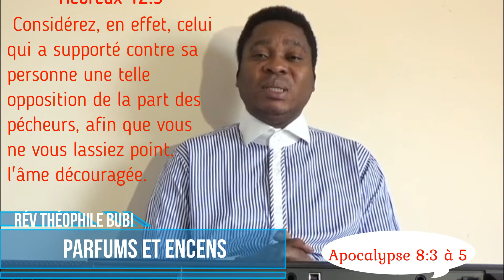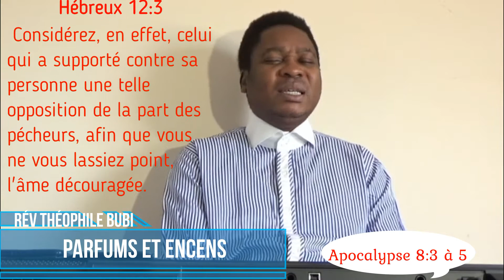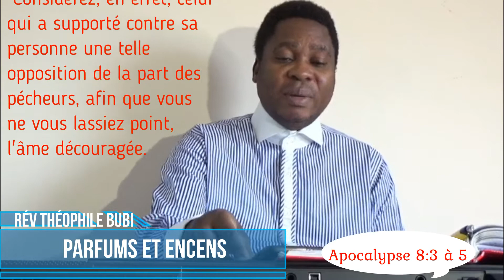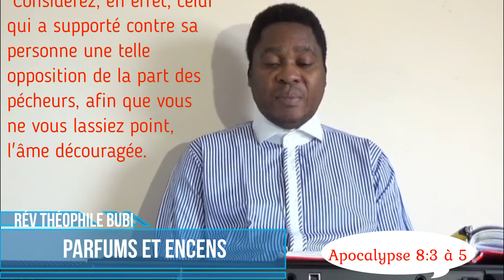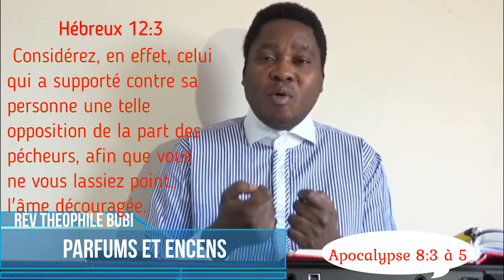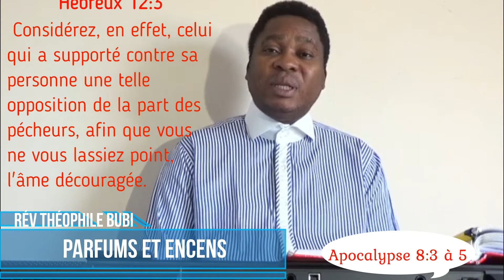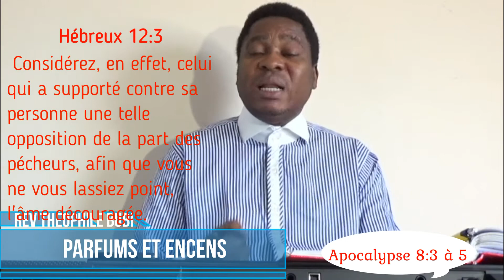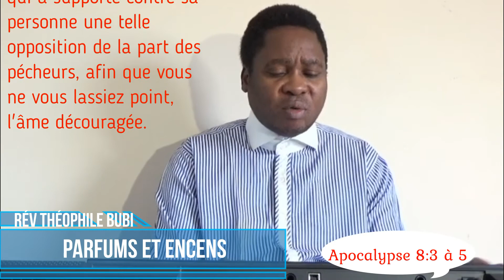Le mystère du Parfums et de l'Encens 9 avec Rév Théophile BUBI